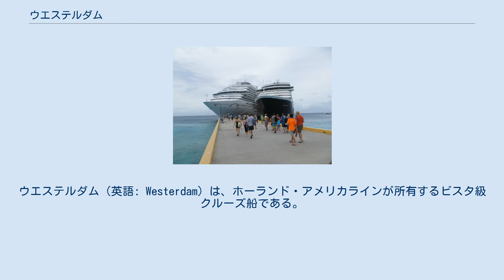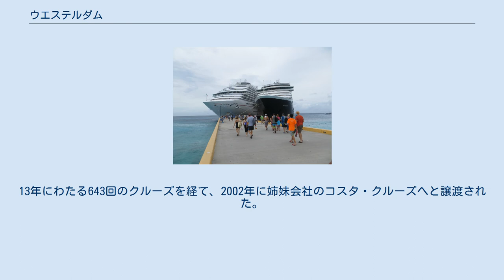ウエステルダム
ウエステルダム（英語: Westerdam）は、ホーランド・アメリカラインが所有するビスタ級クルーズ船である。
 ホーランド・アメリカラインが運航する3隻目のビスタ級クルーズ船であり、姉妹船としてオーステルダム、ザイデルダム、ノールダムが存在し、船名はいずれも東西南北を意味するオランダ語に由来し、ウエステルダム号の場合は「西」という意味を含む。
 カーニバル・ブリーズに横付けしたウエステルダム（グランドターク島にて撮影） 現在運用中の船体は3代目にあたり、本項においては特に断りのない限り現段階で運用中の船体について述べる（後述）。
 2004年4月25日、イタリアのヴェネツィアでオランダの女性俳優レネ・ソーテンダイクによって命名された。
ウエステルダムは、他のビスタ級クルーズ船と同じように、ディーゼルエンジンとガスタービンエンジンを併用するCODAGと緻密な操舵を可能とするアジポッドが採用されている。
船内の美術品コレクションは、新世界におけるオランダの遺産をテーマとしており、ヘンリー・ハドソンが大西洋横断で乗船したハーブ・ミーンを描いた絵画や様々な彫刻や像が船内に展示されている。
 現代作品としては、アンディ・ウォーホルの肖像画や、アリゾナ州セドナの美術家、スザンナ・ホルト作の彫刻などが展示されている。
2007年4月に改装され、客室が34室追加されたほか、複数個所の公共スペースにも変更が加えられた。
 日本には2018年10月、横浜港大さん橋国際客船ターミナルに初めて来航し、以降各地の港湾に寄港している。
 2011年5月10日、カナダのブリティッシュコロンビア州クルーネ国立公園南方のヤクタット湾を航行中に、流氷に衝突し、喫水線から4.6メートル下が損傷した。
 2014年6月28日、シアトル港を出たウエステルダムのボイラー室より出火した。
当時、上客2,086人・乗員798人が乗船していたが、負傷者が発生しなかった。
すぐにシアトルに帰港し、合衆国沿岸警備隊による出航試験を受けた。
 2020年2月、香港に寄港したウエステルダムは、2019新型コロナウイルスの流行を理由にフィリピンと日本とタイへの入港が拒否された。
台湾や米領グアムも入港を拒み、同月13日にカンボジア南部のシアヌークビル港に入港した。
 初代ウエステルダムは、ホーランド・アメリカラインの下1946年から1965年まで運航した。
本船は、143人分のファーストクラス用の客室を備えた貨客船であり、第二次世界大戦中に建造された。
初めての航海の前に3度も沈められた稀な経歴がある。
 一度目は、1942年8月27日にロッテルダムの造船所で連合軍からの爆撃を受け、沈没した。
1944年9月にドイツ軍が船を引き上げたが、オランダの反対勢力によってすぐに沈没させられた。
その後、2度目の引き上げの後、1945年1月17日に抵抗勢力は再び沈没させた。
 3度の沈没を経験したウエステルダムであったが、無事に造船が終了し、大西洋横断航路を運航し、オランダのロッテルダムとアメリカ合衆国のニューヨークの間を毎月2回往復した。
1965年2月4日、スペインにスクラップとして売却された。
 2代目ウエステルダムは、ホームラインズというイタリアの海運会社によって、ホーメリック（Homeric）という船名で1986年から運行していた。
1988年に、ホーランド・アメリカラインが本船を購入し、1989年に改造した。
改造により、全長が40メートルほど延ばされた。
13年にわたる643回のクルーズを経て、2002年に姉妹会社のコスタ・クルーズへと譲渡された。
委譲先では、コスタ・ヨーロッパ（Costa Europa）と命名された。
2010年4月から10年間のリース契約により、トンプソン・クルーズに貸し出され、貸出先ではトンプソン・ドリーム（Thomson Dream）として運航している。